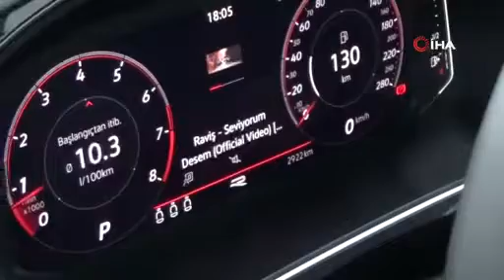Bursa'da yüz binlerce lira sayıp sıfır araç aldı, hayatının şokunu yaşadı!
Bursa'nın İnegöl ilçesinde ikamet eden bir genç, bayiden 460 bin TL'ye sıfır aldığı aracın bagaj kısmının sökme takma olduğunu ve komple boyandığını öğrenince neye uğradığını şaşırdı. Soluğu bayide alan genç adama hatanın fabrikadan kaynaklandığı söylendi.